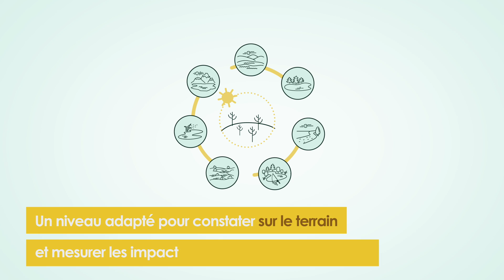Comprendre le changement climatique en Nouvelle-Aquitaine - AcclimaTerra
La Région organise à la Rochelle, le 1er juin prochain, une journée événement autour du rapport du Comité scientifique AcclimaTerra "Anticiper les changements climatiques en Nouvelle-Aquitaine pour agir dans les territoires". Au programme : conférences et tables rondes, autour d'un rapport unique en son genre.